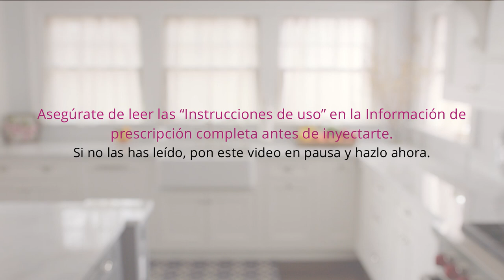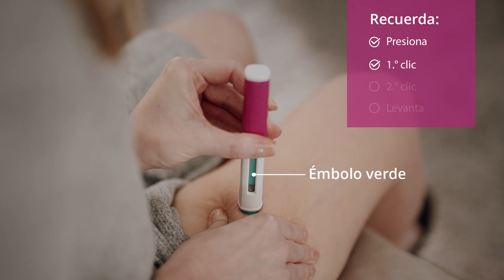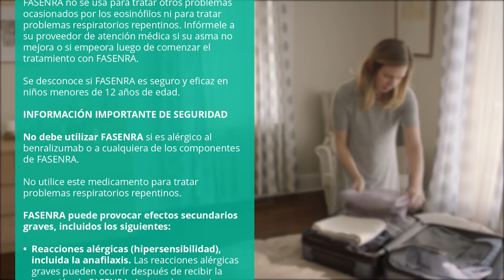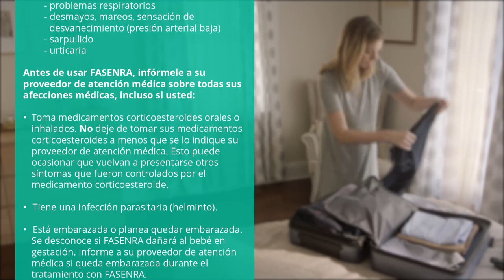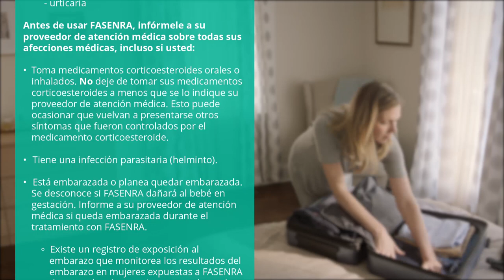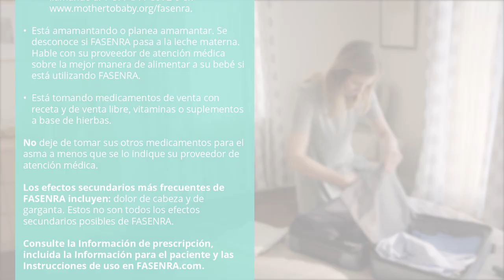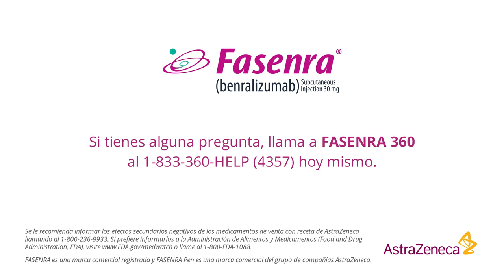FASENRA Pen® (benralizumab): Instrucciones de uso en español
*Lea la Información sobre recetas completa, incluida la Información para el paciente

*INFORMACIÓN DE SEGURIDAD IMPORTANTE*

*No utilice FASENRA* si es alérgico al benralizumab o a cualquiera de los ingredientes de FASENRA.

No lo utilice para tratar problemas respiratorios repentinos.

*FASENRA puede provocar efectos secundarios graves, incluidos los siguientes:*

*reacciones alérgicas (hipersensibilidad), incluida la anafilaxia.* Pueden producirse reacciones alérgicas graves después de recibir la inyección de FASENRA. A veces, las reacciones alérgicas pueden ocurrir horas o días después de recibir la inyección.
Informe a su proveedor de atención médica o busque ayuda de emergencia de inmediato si tiene alguno de los siguientes síntomas de una reacción alérgica:
○ inflamación de la cara, la boca y la lengua;
problemas respiratorios;
desmayos, mareos, sensación de desvanecimiento (presión arterial baja);

sarpullido;

urticaria.

*Antes de usar FASENRA, informe a su proveedor de atención médica todas sus afecciones, incluidas las siguientes situaciones:*

está tomando medicamentos corticosteroides orales o para inhalación. No deje de tomar sus medicamentos corticosteroides, a menos que se lo indique su proveedor de atención médica. Esto puede provocar la reaparición de otros síntomas que estaban controlados por el medicamento corticosteroide;

presenta una infección parasitaria (helmintos);
está embarazada o planea quedar embarazada. Se desconoce si FASENRA dañará al bebé por nacer. Informe a su proveedor de atención médica si queda embarazada durante el tratamiento con FASENRA.
Existe un registro de exposición durante el embarazo en el que se supervisan los resultados del embarazo en mujeres expuestas a FASENRA durante el embarazo. Los proveedores de atención médica pueden inscribir a las pacientes o animarlas a que se inscriban ellas mismas llamando al 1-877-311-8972 o visitando
está amamantando o planea amamantar. Se desconoce si FASENRA pasa a la leche materna. Hable con su proveedor de atención médica sobre la mejor manera de alimentar a su bebé si está utilizando FASENRA;
toma medicamentos recetados y de venta libre, vitaminas o suplementos a base de hierbas.

*No deje* de tomar sus otros medicamentos para el asma, a menos que se lo indique su proveedor de atención médica. Informe a su proveedor de atención médica si su asma no mejora o si empeora después de comenzar el tratamiento con FASENRA.

*Entre los efectos secundarios más frecuentes de FASENRA se incluyen:* dolor de cabeza y dolor de garganta. Estos no son todos los posibles efectos secundarios de FASENRA.

*Uso aprobado*

FASENRA es un medicamento de venta con receta usado con otros medicamentos para el asma para el tratamiento de mantenimiento del asma en personas mayores de 6 años cuya afección no se controla con sus medicamentos actuales para el asma. FASENRA no se usa para tratar otros problemas causados por eosinófilos y no se usa para tratar problemas respiratorios repentinos. Se desconoce si FASENRA es seguro y eficaz en niños menores de 6 años.